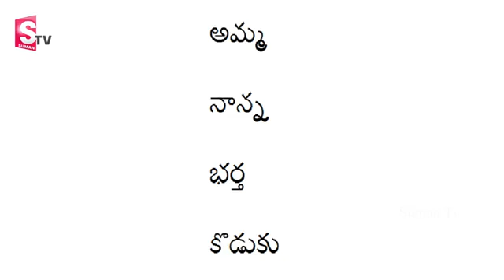wifes are Really Great